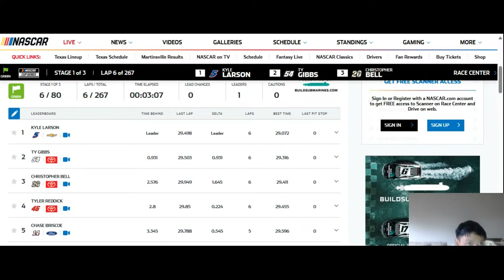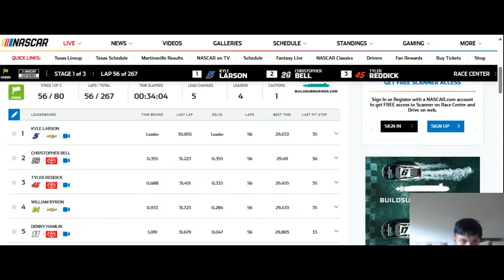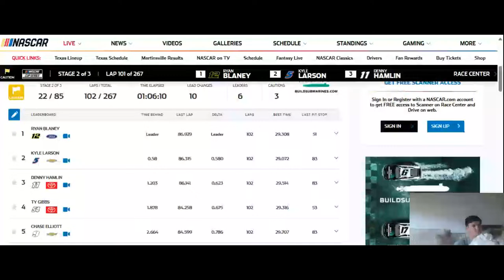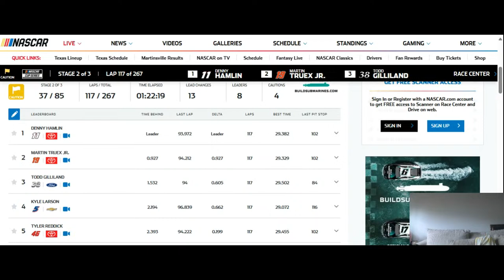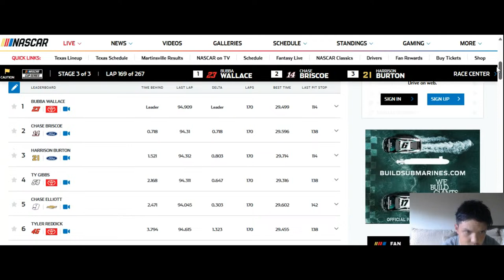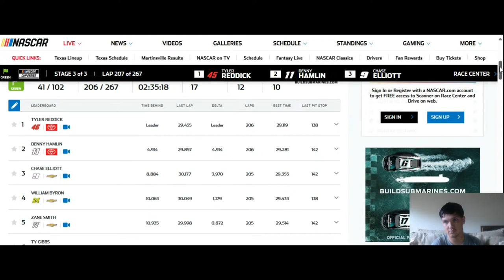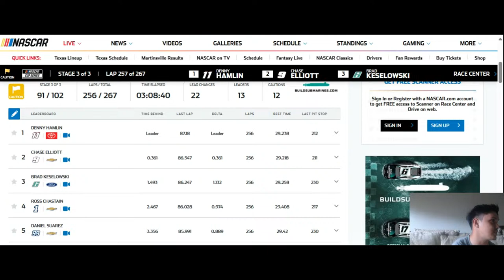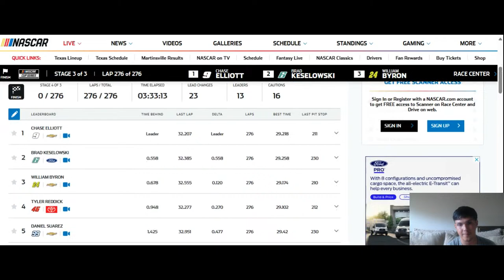2024 NASCAR Cup Series EchoPark Automotive 400 at Texas Live Reaction